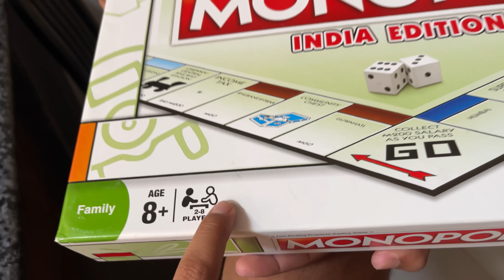😂💔MI FAMILIA INDIA DIVIDIDA POR UN JUEGO DE MESA (mientras los niños más amorosos que nunca)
Nuestro apartado postal:
Vianey Goel
586 GF, HBC Sector 17-A, Gurugram

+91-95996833